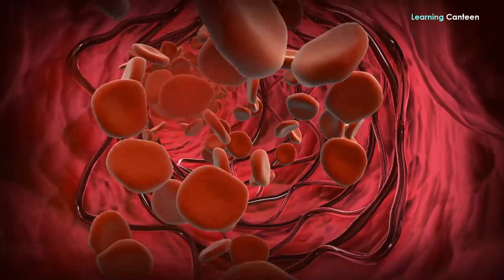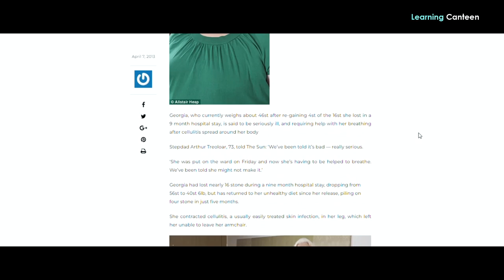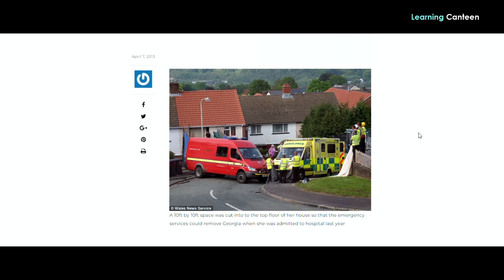Britain's Obesity Crisis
Britain has a serious struggle with obesity. And it didn’t start yesterday. Britain’s obesity crisis has been with them from generation to generation. What has changed in recent decades is the consciousness of it as a health crisis and the subsequent heightened awareness about the plague.
In 2012, Britain's obesity crisis forced the National Health Service (NHS) into spending an equivalent of 31.6 million dollars on 200 Britons who are too fat to leave home, especially during crisis or disaster. The NHS claims that this amount principally went to people who are weighing 35 stone and more. Such people need up to four visits daily by health workers.
But then, the analyst said that was just the tip of the iceberg. They said the British health sector and its government has a much larger problem on their hand that transcends quantification in just a few million dollars and pounds. And true to that, the publicly funded healthcare system which is one of the world’s largest single-payer healthcare systems lamented that an unacceptably significant portion of its 134 billion pounds 2019 budget went into the management of the obesity-related crisis.
Now before we go too far, first let’s find out the scope of the problem. What is obesity?
What is Obesity?
Obesity is a medical condition characterized by excessive body weight and fat. It is the situation that results when the excess body fat has accumulated to the extent that it is having negative physical and physiological effects on the body.
How do you know when someone is obese? In most cases, people believe someone is obese when his body size is too big such that his movement has been inhibited and is unable to move as fast as he should. However, a person doesn’t have to wait until he has to be wheeled around before he admits to being obese. People are classified as obese if their body mass index (BMI) is 30 and above. They are said to be overweight when it is between 25 and 29.9. A person’s BMI measurement is obtained by dividing his weight by the square of his height.
I have to quickly add that this measurement has allomeric inaccuracies; it does not always give a definitive diagnosis, especially for people with high muscle mass. Then, what are the causes of obesity?
Several factors can cause obesity and overweight.
A major culprit is food intake and eating disorders. When people take to an unhealthy diet, they will pretty soon find that they’re gaining weight. This has become typical of Western diets, including British, where refined grains are consumed in high quantity instead of whole grains. Red meat, sugary drinks, and unhealthy snacks, just to mention a few, are the forerunners of obesity.
Besides, research has shown that genetics also play a big role in obesity. Certain obesity disorders can also be caused directly by genes and it can also make someone susceptible to weight gain.
Environmental factors are another cause. People who don’t have little space at their home and work and also lack access to gyms are likely to be physically inactive and gain more weight. People’s environment can also encourage them to buy unhealthy foods.
Prenatal and postnatal influences also cause obesity. Pregnancy and lactation add to the weight of women. Many nursing mothers tend to eat too much thereby adding more weight. On the other hand, pregnant women who smoke or who are overweight are likely to have babies that will grow to be obese.